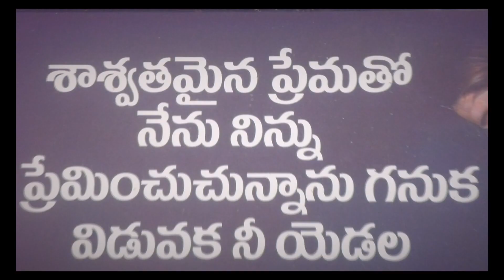Gladvin groom function